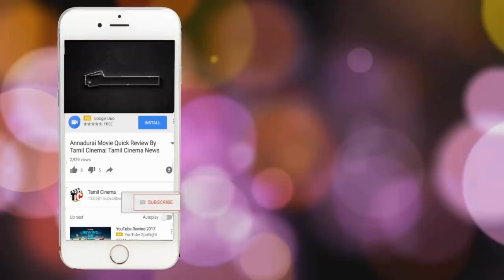அக்காவை கொன்று உடலை துண்டு துண்டாக வெட்டி எரித்த தம்பி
lady with fight husband and stay with her family mother and brother with his daughter
daily she fight with brother scolding very shally brother get hungry adn killed his won sister
and hidden her body forest near by airport